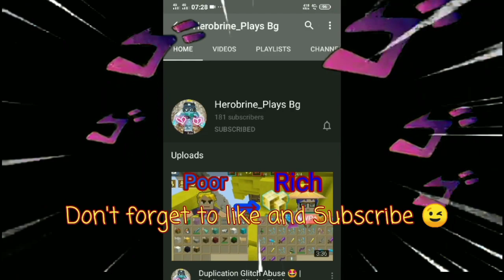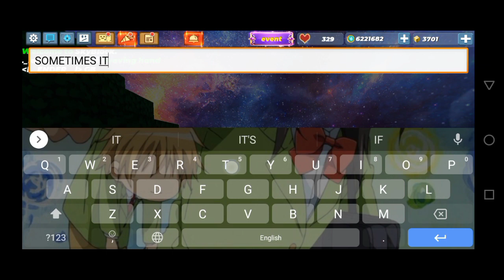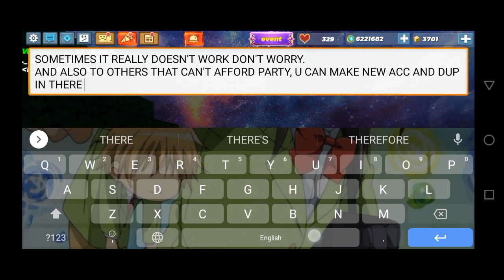New Blocks Duplicate Glitch!? 🤫😱😍 (2.20.2) Blockman Go